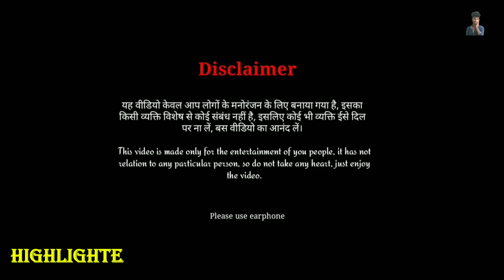Roast आज होगा Tufani_lal_yadav का रेलाई | Bhojpuri Tranding video song | Crazy no 1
Roast video Bhojpuri
Tufani lal yadav ka gana
Tufani lal yadav and sona pandey
Sona pandey Tufani lal